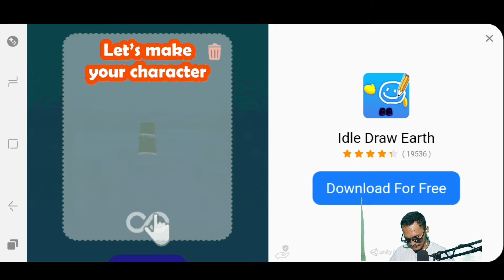KUCING YANG COMEELL - PICO CAT PARK GO FULL GAMEPLAY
Haalllooo Joon Balik lagi sama Gw Barvon Zabilarr dan kali ini gw mainin Game Samtai Pico Cat Park Goo joon.. Mungkin untuk game ini akan ada update an terbaru lagi ya..

Okee yukk Langsung Tonton sampai habiss Joon Pico Cat Park Go diatas..

Jangan Lupa Tonton Video Sebelumnya Gengs...

Record : Hp Samsung
Cam : Hp Oppo